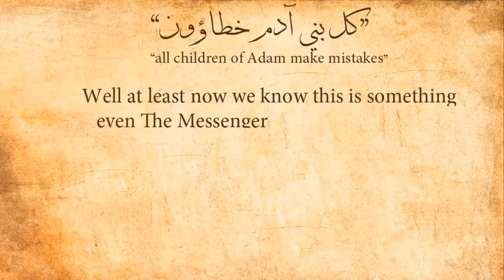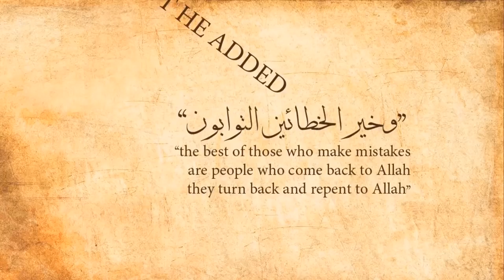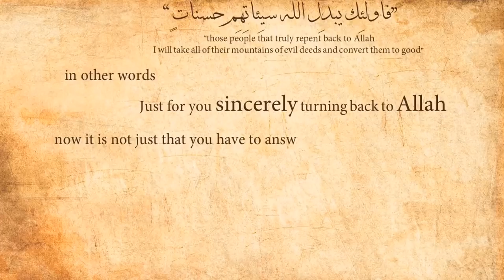Turn Back to Allah ᴴᴰ | KInetic Typography | Ustadh Nouman Ali Khan | QUEST Media Productions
Thank you to Brother Nouman Ali Khan.for sharing a brief reminder of the Mercy of Allah the creator.